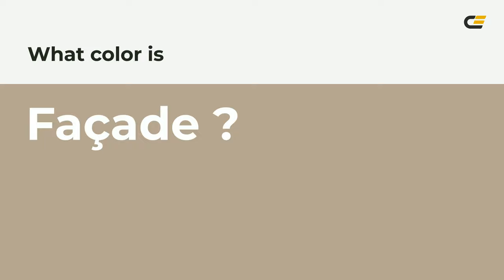Façade color b6a591 hex color - Yellow color - Cool color b6a591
What color is Façade ? b6a591 hex color - Yellow color - Cool color b6a591

Hex b6a591 Color Code is also known as Façade color.